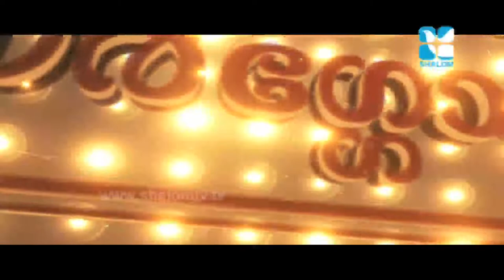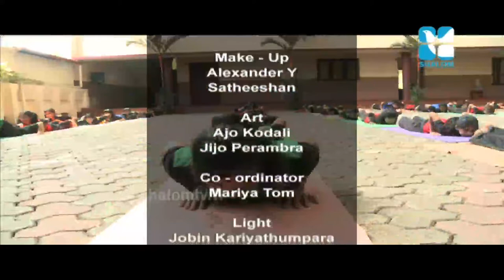Sargolsavam Epi 102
Sargolsavam Epi 102 -SFS